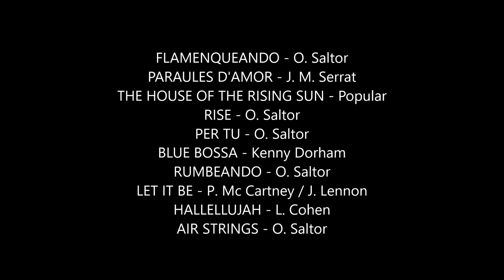1CM0377 - Rumbeando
RUMBEANDO - ORIOL SALTOR s’endinsa d’una manera elegant a la fusió de la música clàssica, el pop i el flamenc.